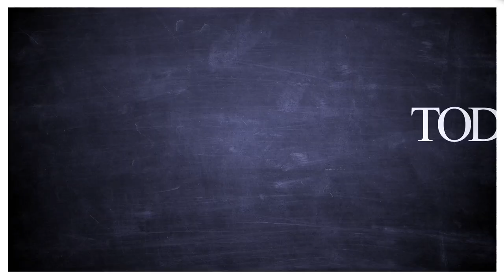Al Roker Gets A Lesson In Cider Making From Hilltop Orchards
TODAY’s Al Roker heads to Hilltop Orchards in Massachusetts, for a crash course in apple picking and cider making!